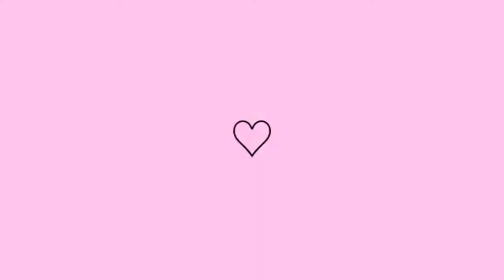Vlog: 17 DE ABRIL FELIZ ANIVERSÁRIO MÃE TE AMO ❤ = Maria Barbosa 🔥